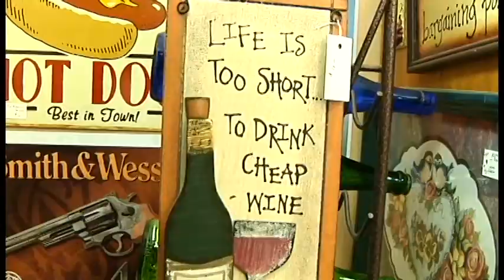Titusville Wildwood Antique Mall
The NEWEST antique mall in Titusville Florida. Come take a look at our selection of jewelry, fine antiques, mid-century modern furniture, Highwaymen paintings, porcelain, silver, Florida collectibles, tin litho toys, tools, primitives, cottage furniture and more. We are located at3350 South Washington Ave ( U.S. 1) Titusville, Florida, 32780.